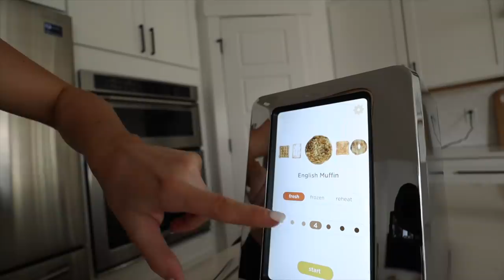baby update, new $300 toaster... + organizing our fridge like on tik tok!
FOLLOW US //

SHOP EQUIPMENT //